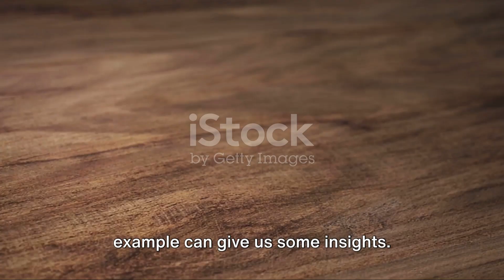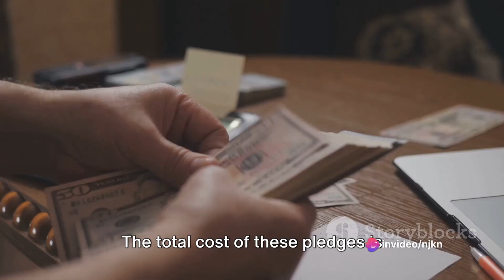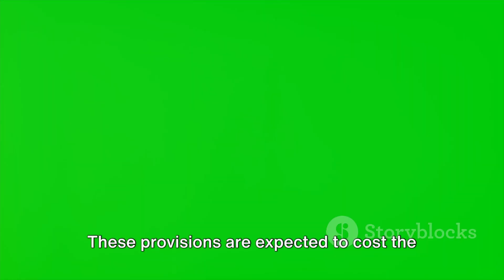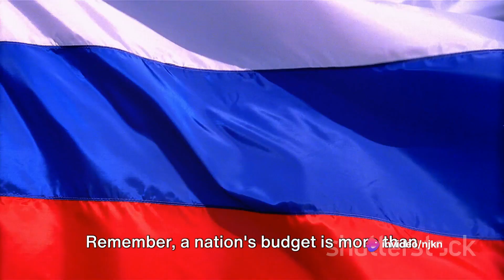Russian Defence Budget is Set to Surpass Social Budget?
How Russian Defence Budget is Expected to Overtake Social Budget